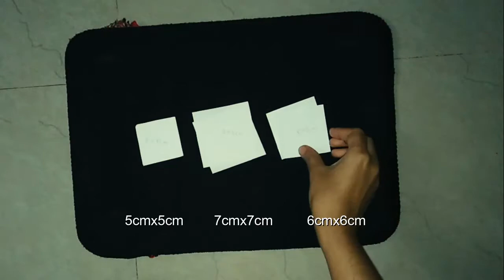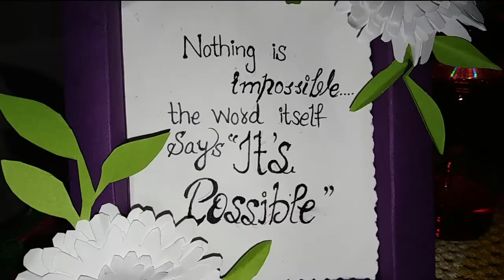Diy frame | paper frame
Today in my video i am gonna show u how to make paper frame...so i hope enjoy you guys .

Another video.

take care...